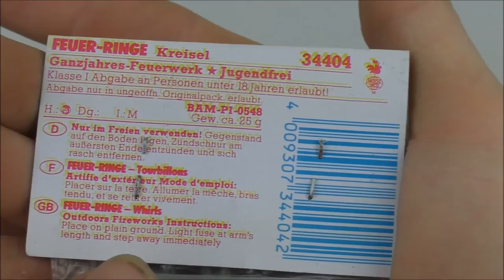Moog Nico - Feuer Ringe *Tütchen* | Die wild wirbelnden | DennisPyro©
Heute gibt es mal die Feuer Ringe von Moog Nico!
Die hatten noch unfassbar viel druck und sind sogar geflogen! :D

by PyroExtrem

🎶Verwendete Lieder:
🎵[FREE] Chief Keef Type Beat 2016 - "Memories" ( Prod.By @CashMoneyAp )